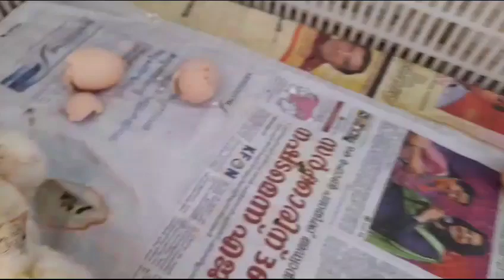Thrissur Laloor Hatchery Hatching Day 26/08/23